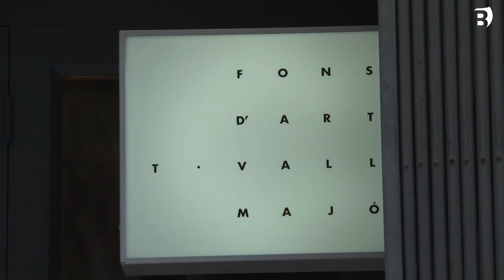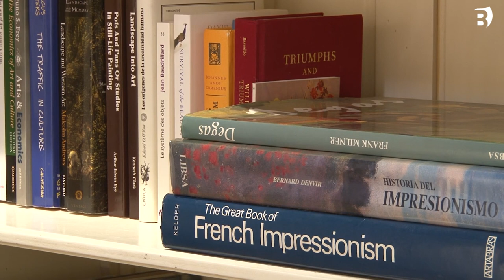El Fons d'Art Teresa Vallmajó inicia les Lectures d'Art amb una sessió sobre Gabriel Ferrater